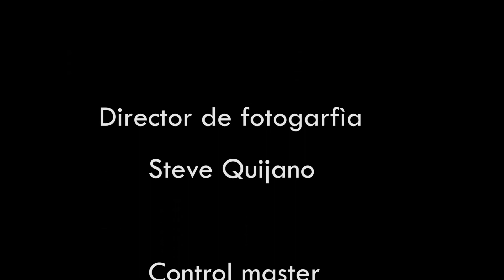RADIONOVELA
Corporación Escuela Superior de Administración y Estudios Tecnológicos E.A.E

Diseño Gráfico y Multimedial
Audiovisuales